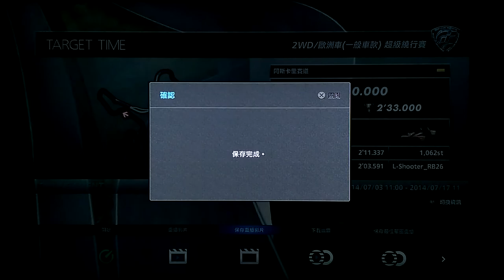GT6: Seasonal Events_PP550 2WD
Europe (general car) Time Trial
Car: X-BOW Street'12 _PP550_353PS_895kg_1,984cc_47kgfm_MR_3,738mm_1,920mm_1,205mm_2.53 kg/ps.